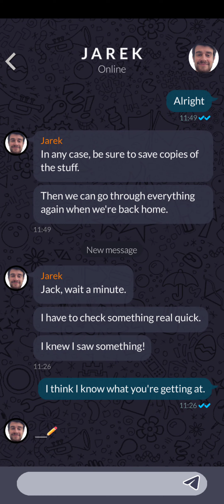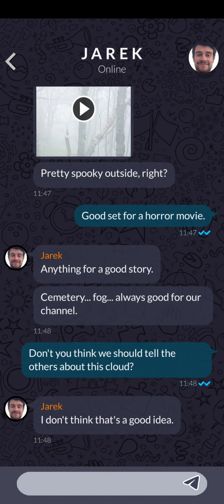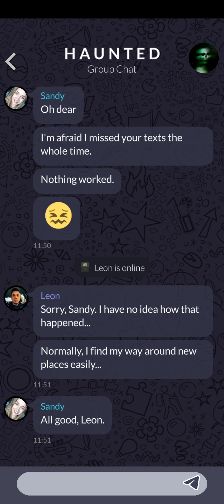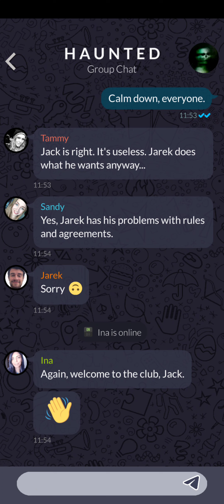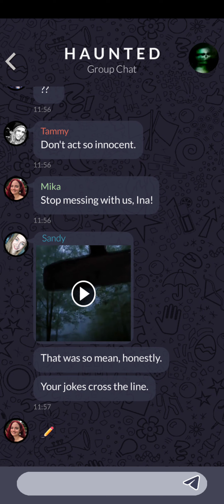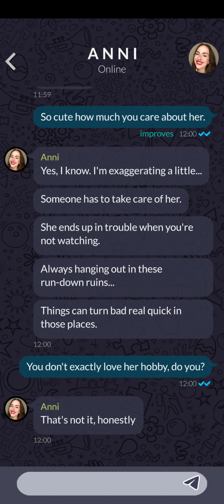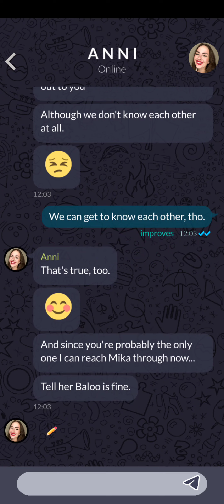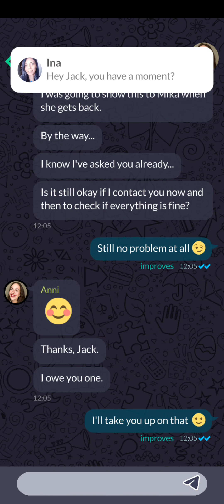the orphans ep1 pt7 the fog rolls in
things start to get more creepy with the fog the questions becomes what's coming next